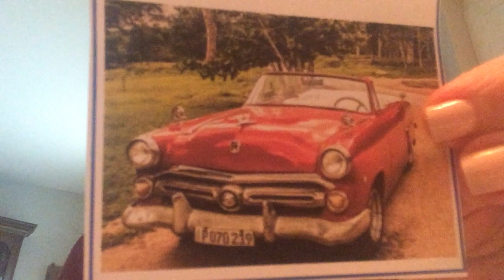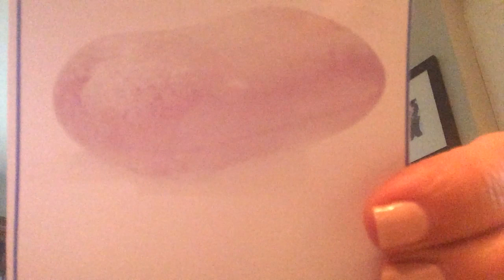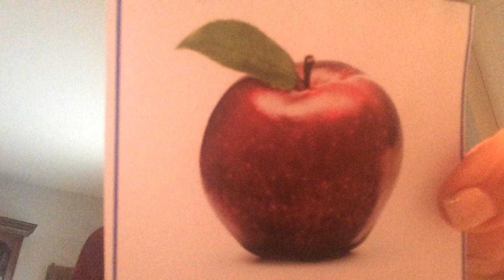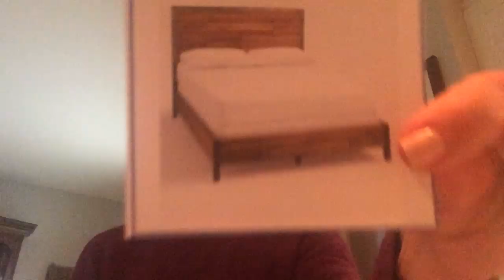Functions of Objects (Errorless)